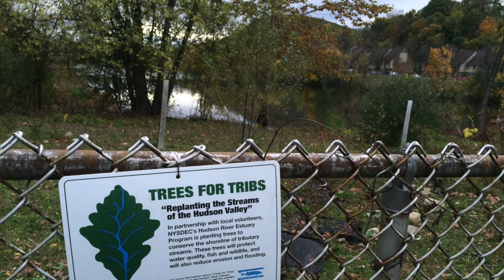Watershed WaveMaker: Peter Smith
At the Toast to the Tribs livestream on June 23, 2020, the Hudson River Watershed Alliance celebrated our 2020 Watershed WaveMakers and the 10th anniversary of our incorporation. This video showcases the work of Peter Smith, our Individual WaveMaker.

The full livestream, which also featured live music from Mike + Ruthy of The Mammals, is available

The Toast to the Tribs is the Hudson River Watershed Alliance's annual awards benefit.

Our 2020 Watershed WaveMakers are:
Peter Smith, Quassaick Creek Watershed Alliance – Individual
Upper Hudson Watershed Coalition – Watershed Group
Albany Water Department – Institution
Hudson River Sloop Clearwater - Organization

JSA Sustainable Wealth Management

Hudson Valley Regional Council

Capital District Regional Planning Commission
D&B Engineers and Architects

Barton & Loguidice
The Chazen Companies
Delaware Engineering PC
Law Office of David K. Gordon
Nelson, Pope & Voorhis, LLC
NYenvironcom
Riverkeeper
Scenic Hudson

Woodstock Land Conservancy

Technical support provided by Radio Kingston

The Hudson River Watershed Alliance unites and empowers communities to protect their local water resources.

Hudson River Watershed Alliance supports the fight against systemic racism. Black Lives Matter.

In solidarity, we observed Blackout Tuesday by postponing Toast to the Tribs, the Hudson River Watershed Alliance’s annual awards benefit, which was originally scheduled for June 2. We recognize “the long-standing racism and inequality that exists from the boardroom to the boulevard. We will not continue to conduct business as usual without regard for Black lives.”